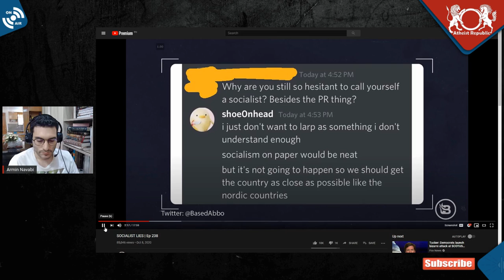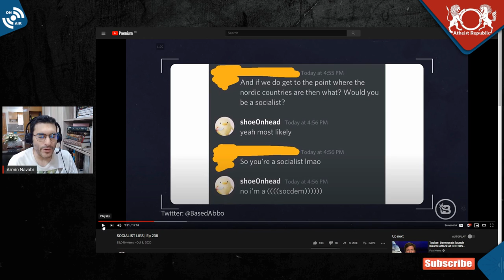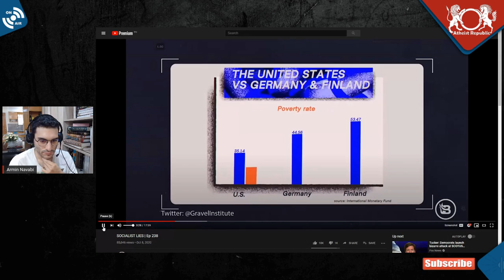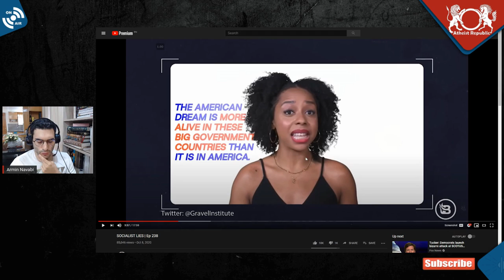Lauren Chen Vs. Shoe0nHead on Socialism